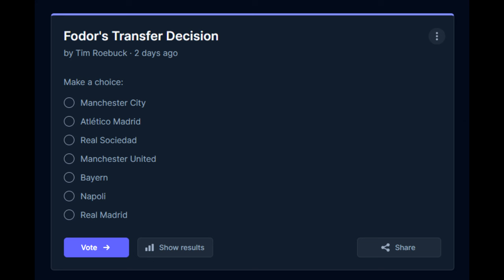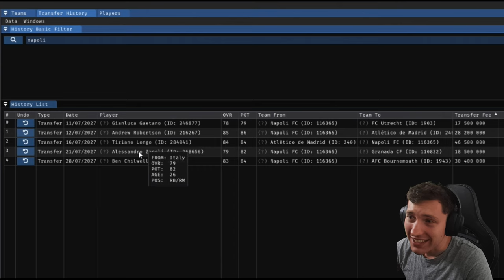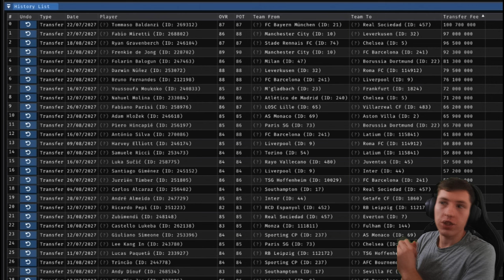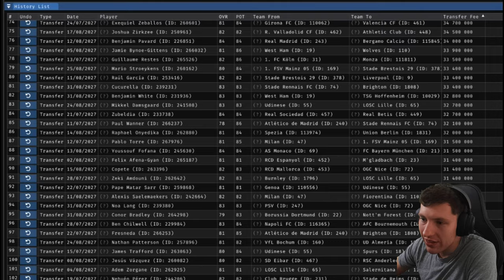MOVING TO THE CHAMPIONS LEAGUE WINNERS... 😲| FC 24 My Player Realistic Career Mode #16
Hello and welcome to the new EAFC 24 Realistic My Player Career Mode Series, I hope you all enjoy let me know in the comments with things you'd like me to add to this series!
Upload Schedule (English Times BST)
Monday
Tuesday
-- Iversen Player Career Mode Episode (12 BST)
Wednesday
Thursday
Friday
-- New Player Career Mode Series Episode (12 BST)
Saturday
Sunday
-- Southampton Football Manager 2024 Episode (12 BST)